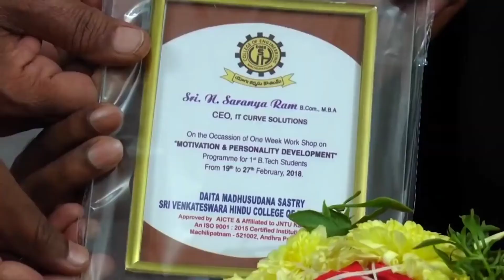DMS SVH College Of Engineering | Feedback And Felicitation | Saranya Ram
Feedback & Felicitation For Saranya Ram at DMSSVH Engineering College, Machilipatnam

Copied Video From Saranya Ram Channel For Reference